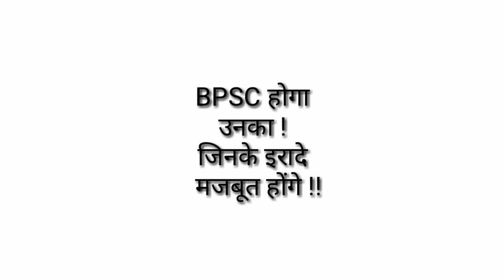BPSC || Vacancy आ रही है ! || क्या आप तैयार हैं ? || 65th BPSC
Dear students ! 65th BPSC ki vacancy july men aa jayegi . Lekin kyaa aap taiyaar hain ? Vacancy se zyada is baat pe dhyaan den ki aapki taiyari kaisi chal rahi hai .